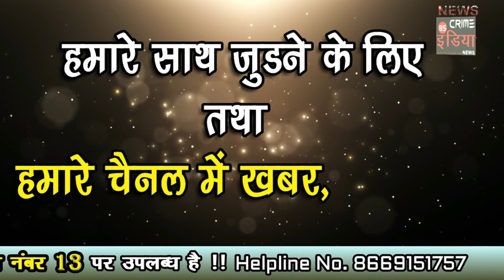SPECIAL EPISODE -- 34 : भंडारा क्राइम वारदात !!!